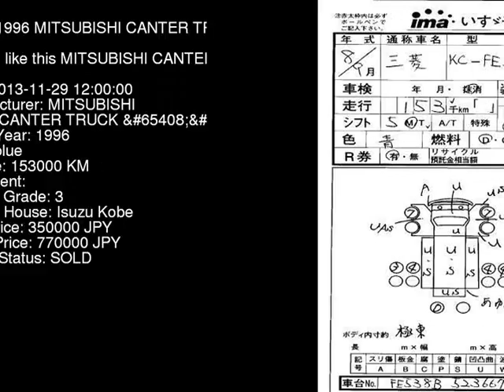1996 MITSUBISHI CANTER TRUCK FE538B - Japanese Used Car For Sale Japan Auction Import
1996 MITSUBISHI CANTER TRUCK  FE538B - Japanese Used Car For Sale Japan Auction Import FE538B,MITSUBISHI,CANTER_TRUCK,jdmvip,vip,jdm,cars,japan,jdmvip.com,japanesecars,usedcars Japanese Used JDM Car For Sale At Auction in Japan for Import